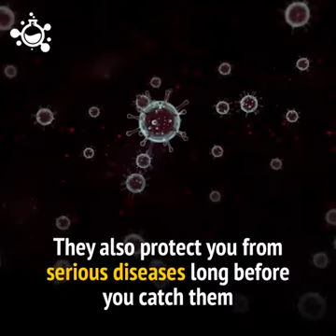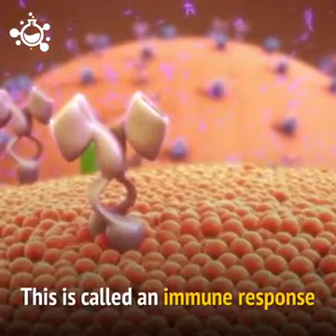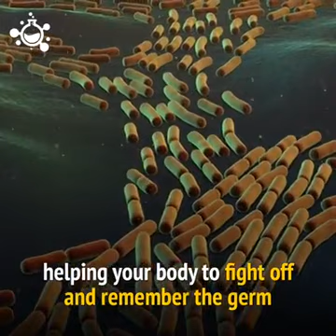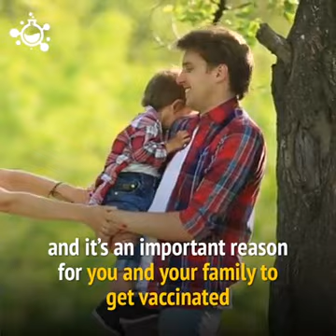If you were offered a coronavirus vaccine today, would you take it? Here's how vaccines work.